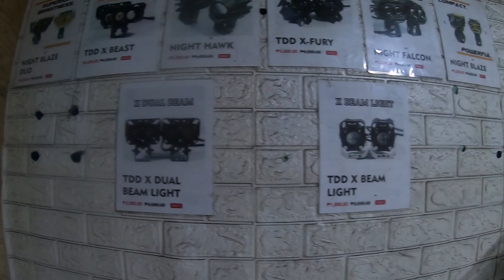Installing Hella Compact Horn | IJCC Motorcycle | Kawasaki Z900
Hella compact horn installed by IJCC Motorcycle Electrical Services to my Kawasaki Z900.

Warning: I am not responsible for any damage done to your motorcycle by doing the same thing as what I did in any of my videos. Do this at your own risk.